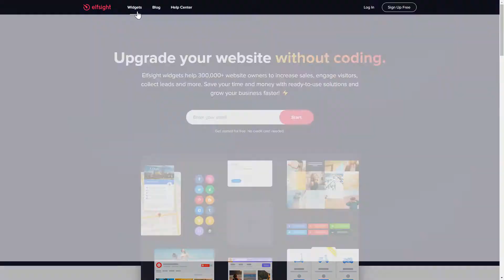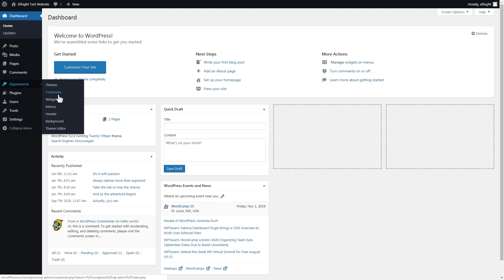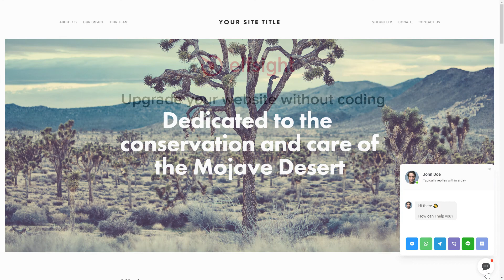How to Add Live Chat Plugin to WordPress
Add WordPress Chat Box plugin to website in mere seconds -

Bring the opportunity to contact you on 7 most favorable chat platforms directly from your website. Improve the quality of client service, increase the number of leads, improve sales.

What makes the plugin special?

• Several or all the most popular messengers in one place: Line Chat, WhatsApp, RumbleTalk, Facebook Messenger, Discord, Telegram, Viber.
• A wide library of bubble icons for you to select from.
• Option to edit bubble text.
• Editable chat name.
• Selection of Five Reply time options in the chat window.

How to Add Live Chat to WordPress website?

To integrate the widget, use all the steps from the simple guide:

1. Generate and configure the plugin;
2. Copy a unique code which you will see in the notification;
3. Add the received code on the website.

See how to embed WordPress Live Chat widget here: -

Best Chat Box plugin templates:

Example 1: General - the most common floating chat bubble on a web page in distinctive colors of your website.
Example 2: Support - photo of the user support manager is in the header, as well as dots animation imitating the manager typing a message.
Example 3: Sale - this example is excellent to tell website visitors about the upcoming sale from the face of your sales manager.

Here is how simple it is to integrate Live Chat widget to WordPress! If you need to learn more about elements, plugin templates, and adjustments, you can contact our dedicated Support specialists. They’ll be happy to reply to all your requests!